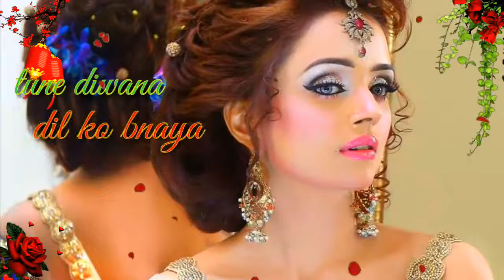Chattu Romantic song with share chat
Chattu Romantic song  with share chat.Love is chuti is love love.but love is romantic.and love is blind.my channel love is blind that Romantic song and love story.the people any one like and share and subscribe.🙏🙏🙏🙏🙏🙏🙏